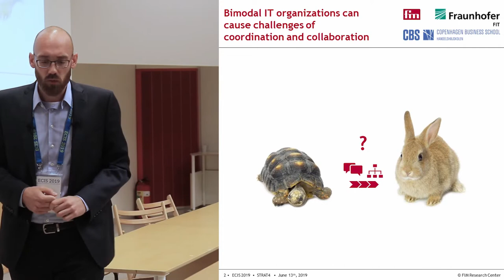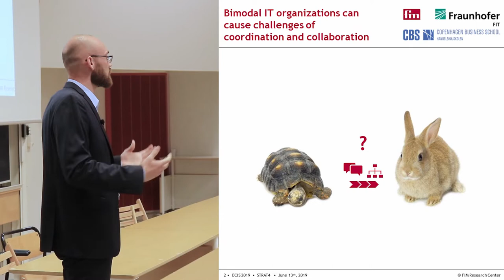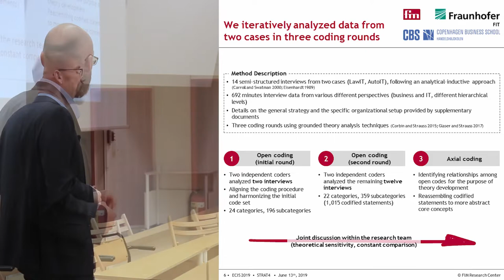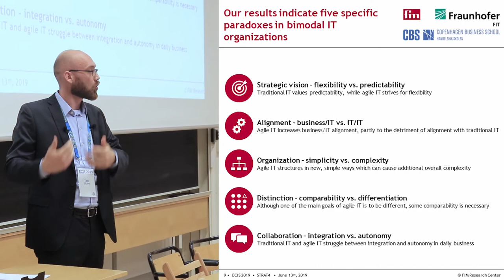ECIS 2019 - Juggling the Paradoxes of Bimodal IT Organizations (short version)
Recording of my presentation at the European Conference on Information Systems 2019 in Stockholm, Sweden

Speaker: Jan Jöhnk
Camera: Till J. Winkler
Editing: Jan Jöhnk & Till J. Winkler

Juggling the Paradoxes – Governance Mechanisms in Bimodal IT Organizations

The fundamental changes associated with digitalization demand businesses and public enterprises to balance exploitative and explorative capabilities in their internal IT function. One approach to balance these paradoxical demands is the adoption of twofold organizational structures often referred to as bimodal IT. While the IS literature has made recent advances in the description and analysis of bimodal organization structures, we still lack a deeper understanding of the inner workings within bimodal IT organizations and the potential tensions between traditional and agile IT. To address this research gap, we adopt IT governance mechanisms as an analytical framework to study two bimodal IT organization cases, one at a law enforcement agency and the other at an automotive company. We analyze data collected through fourteen semi-structured interviews using grounded theory techniques. We first identify challenges associated with the implementation of and the coordination within organization’s bimodal IT organizations. We then identify the structural, procedural, and relational governance mechanisms used within these organizations and elucidate how they relate to the categories of challenges. Finally, we identify and describe five novel governance paradoxes of bimodal IT organizations that emerged as core concepts from this research. Theoretical contributions and practical implications are discussed.